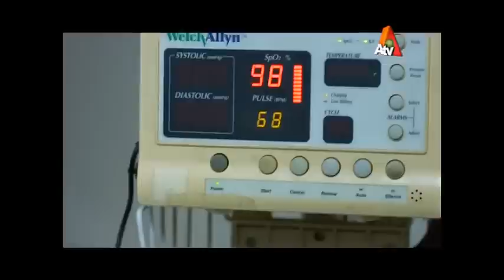Intizar - Episode 31 - ATV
Drama Title:
Intizar

Director:
Kashif Nisar

Producer:
A Plus

Writer:
Asma Siyani

OST Singer:
Sahir Ali Baga

Cast:
Mikael Zulfiqar
Sana Javed
Anam Fayaz
Azfar Rehman
Sajida Shah
Parveen Akbar
Durdana Butt
Mehmood Akhtar

Dramas Central is where you can watch all your favorite Pakistani Dramas from multiple channels, at one place!